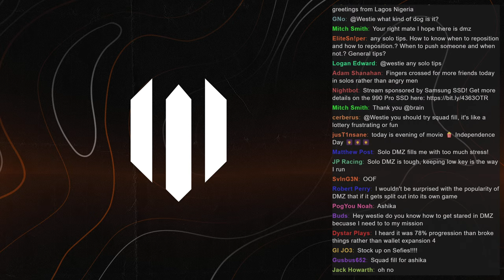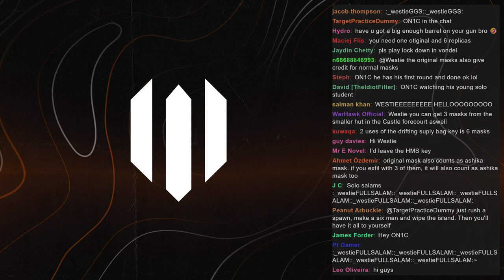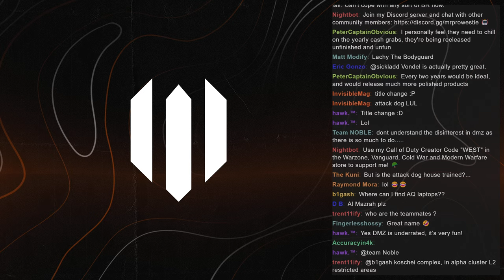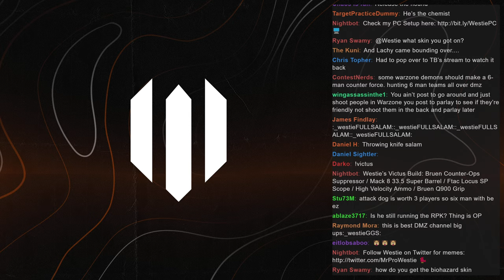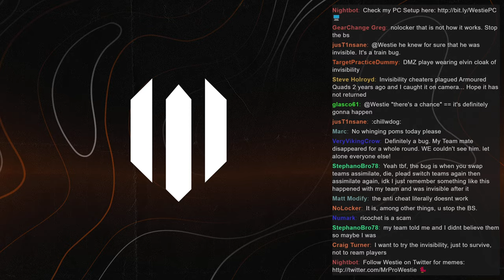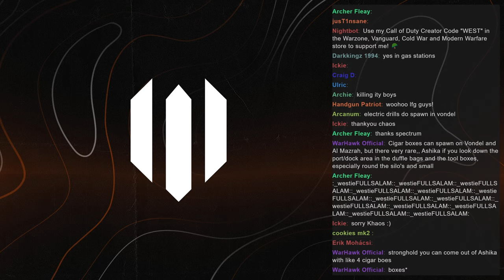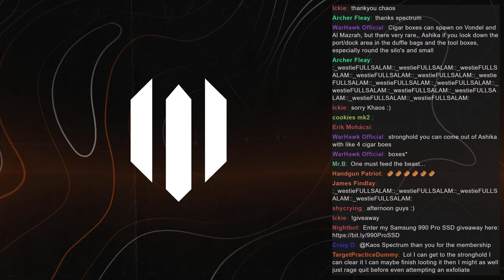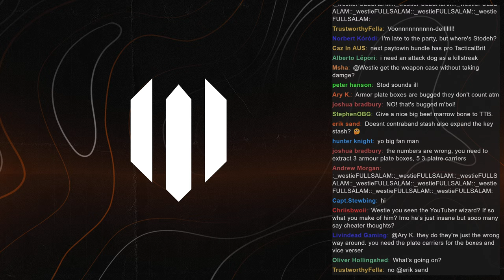DMZ with the local Attack Dog!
Solo DMZ can be really stressful and with so much work to do on Upgrades, this isn't going to be easy! Today we'll be working towards some upgrades to our Wallet, Key Stash and Contraband stash.

► Solo DMZ can be really stressful..